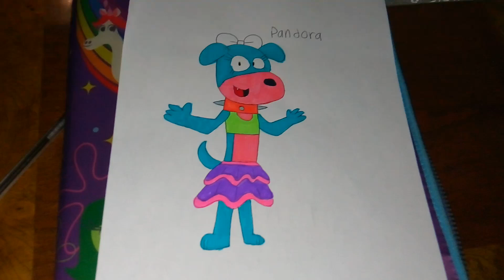My top cat OC for keren a. Read description below 👇❤️❤️ Not for kids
Meet Pandora. She's Griswald's big sister. Her hobbies are Sports, cooking, and gardening.